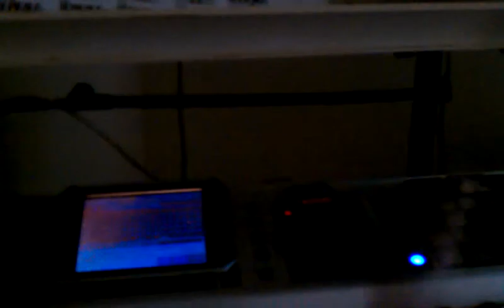Fantom X6.. I'm on the beat just playing around..